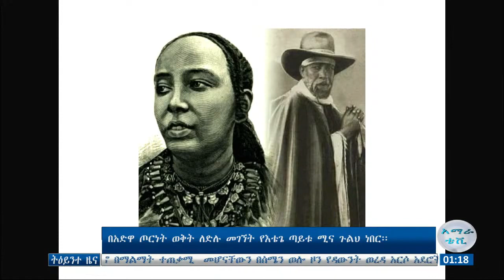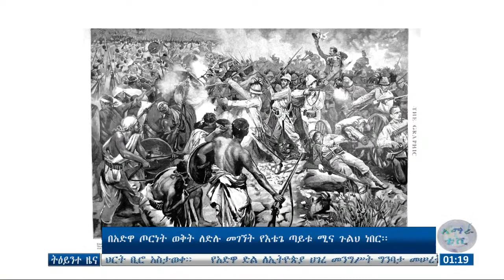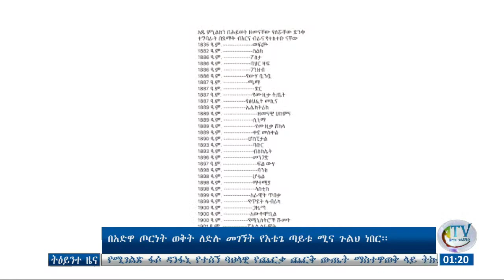በአድዋ ጦርነት ወቅት ለድሉ መገኘት የእቴጌ ጣይቱ ሚና ጉልህ ነበር